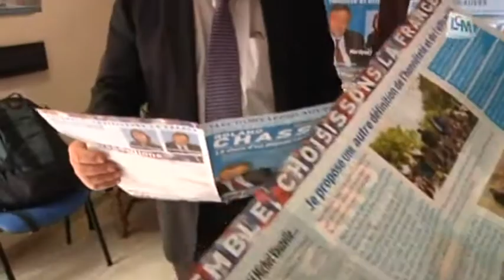Législatives: Chassain soutient un candidat FN (Marseille)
Roland Chassain se retire pour tenir sa position qui est "tous contre Michel Vauzelle", soutenant ainsi un candidat FN.

Sites webs/blogs, copiez cette vidéo avec le bouton "Intégrer" !